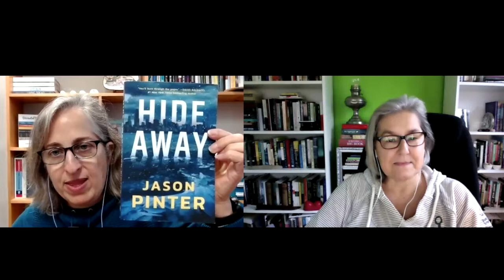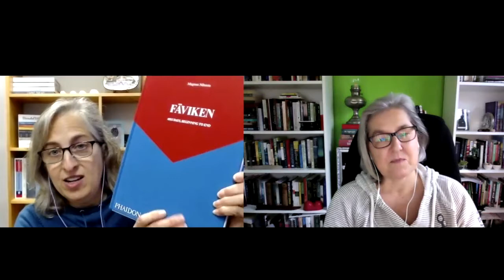The Book Cougars talk with Patrick Sweeney of EveryLibrary & EveryLibrary Institute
We are both life-long library lovers and care about the future of libraries. We were honored to talk with Patrick Sweeney of EveryLibrary and EveryLibrary Institute.

EveryLibrary is the first and only political action committee for libraries whose mission is to help build voter support for libraries.

Chris & Emily